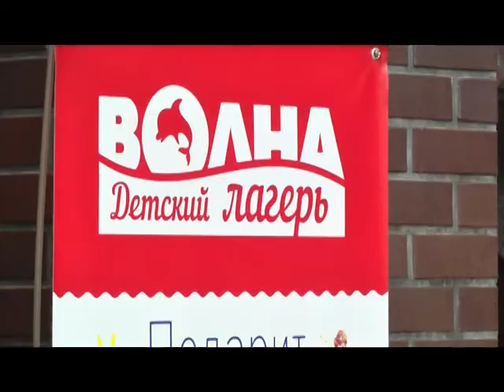Харьков. Семейная ярмарка Мамин рай 11 - 12 июня